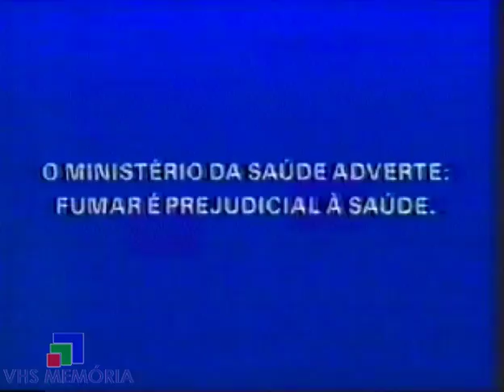Comercial Cigarros Plaza (1991)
Campanha dos Cigarros Plaza em 1991
Gravado no intervalo de "Tela Quente" em 08/04/1991.
TV Globo Rio de Janeiro